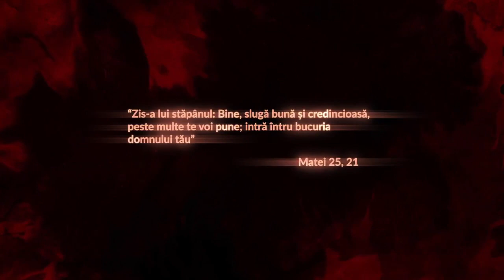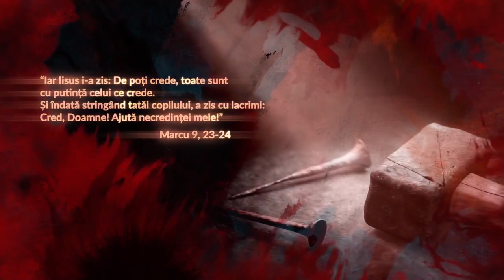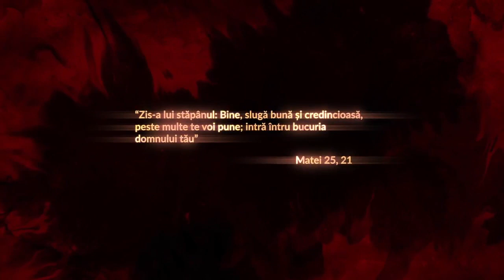Drumul spre Credință – Istoria cimitirelor. Cimitirul – expresie a credinței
emisiunea TV online “Drumul spre Credință – Istoria cimitirelor. Cimitirul – expresie a credinței”, moderată de Preotul Silviu-Aurelian Jimborean, îl are ca invitat pe Preotul Belean Robert Gelu, Parohia Ortodoxă Sânpetru de Câmpie, Protopopiatul Ortodox Luduș.

“Drumul spre Credință” – o emisiune pozitivă, despre oameni și soluții, transmisă live online pe pagina de Facebook msnews.ro, un proiect dezvoltat de msnews by RUA.